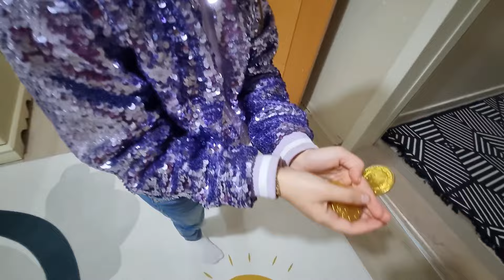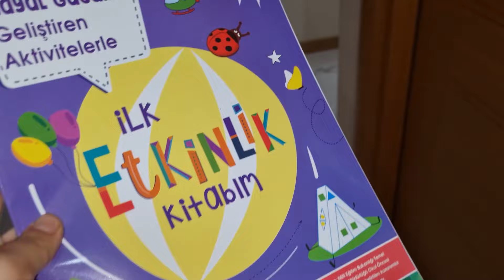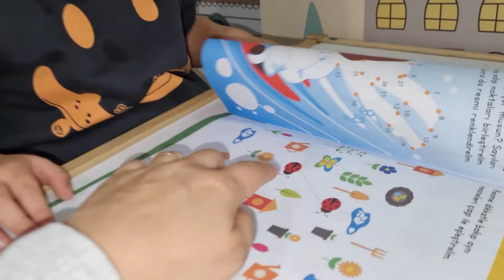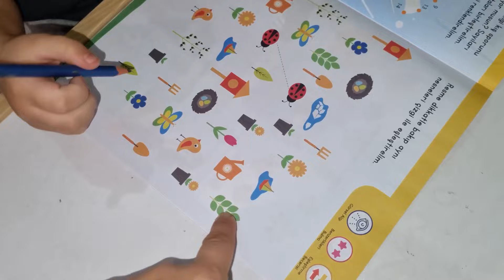EVDE DEV HAMBURGER YAPMA CHALLENGE !!!